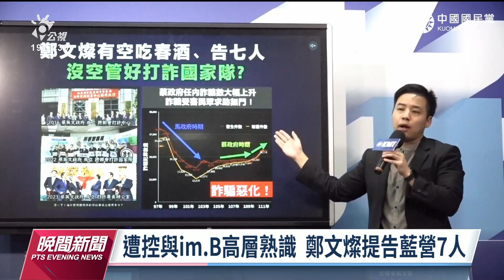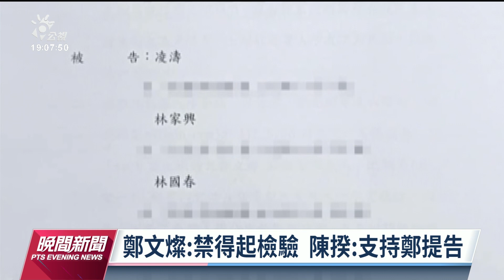涉im.B詐騙案 前政院顧問陳振坤遭拘提｜20230530 公視晚間新聞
各界高度關注的im.B詐騙集團案在今（30）日有新進展，刑事局前往宜蘭等地搜索，並拘提疑似和主嫌曾國緯關係密切的前行政院顧問陳振坤。除此之外，還有詐騙集團假冒財經主持人名義，謊稱投資股票獲利豐厚，結果有受害人被騙上千萬。